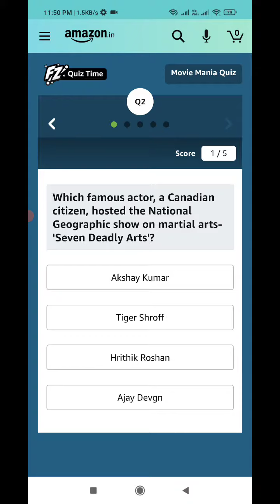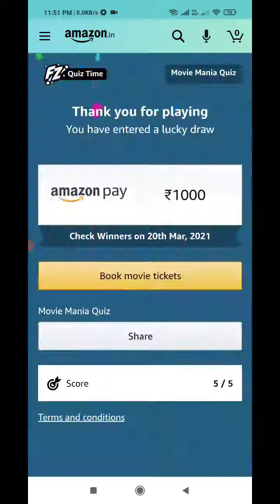Amazon Movie Mania Quiz Today Answers | 21 March 2021